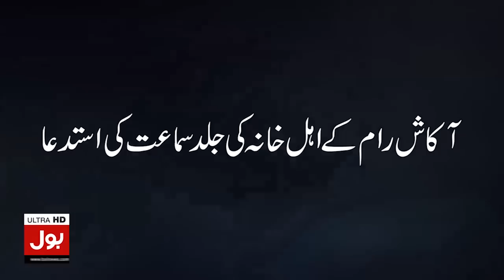Sheikh Rasheed Huge Statement On Current Political Situation | BOL News